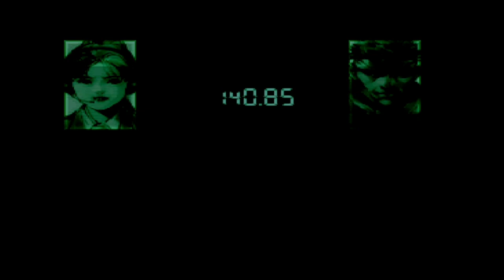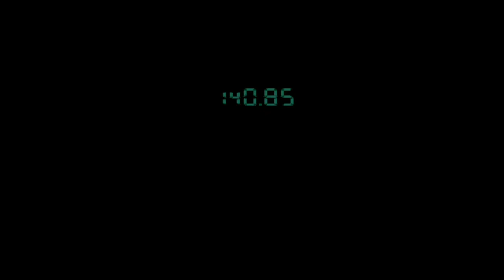Metal Gear Solid - Infiltración En La Base Enemiga #1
Metal Gear Solid 1, lanzado en 1998 para la PlayStation 1, es un hito en el mundo de los videojuegos. Desarrollado por Konami y dirigido por el genio creativo Hideo Kojima, el juego combina acción y sigilo de manera magistral. Encarnas a Solid Snake, un hábil soldado 🕵️‍♂️ que se embarca en una misión épica de infiltración en una instalación nuclear.

La trama se desarrolla con giros sorprendentes, mientras Snake enfrenta desafíos que van desde combates estratégicos hasta intrincados acertijos 🎮🧩. El juego se destaca por su innovador uso de cinemáticas y su narrativa cinematográfica, brindando una experiencia inmersiva única.

Con personajes memorables, como el misterioso Liquid Snake y el apoyo de personajes como Otacon y Meryl, Metal Gear Solid 1 no solo ofrece acción intensa, sino también una narrativa rica y compleja. La combinación de elementos de espionaje, conspiración y tecnología avanzada lo convierte en un clásico atemporal que ha dejado una huella imborrable en la historia de los videojuegos. ¡Prepárate para sumergirte en una experiencia emocionante que redefine los límites de la narrativa en los videojuegos! 🎮🔍

Metal Gear Solid 1 se destaca como un juego revolucionario que redefinió el género de acción y sigilo. Su dirección innovadora por parte de Hideo Kojima y su enfoque cinematográfico establecieron nuevos estándares para la narrativa en los videojuegos. La combinación de secuencias cinematográficas, diálogos profundos y personajes complejos ofrece una experiencia inmersiva única.

El juego integra elementos de sigilo de manera magistral, permitiendo a los jugadores elegir entre el enfrentamiento directo o la infiltración silenciosa. La variedad de armas y artilugios, junto con los jefes memorables, contribuye a una jugabilidad diversa y desafiante.

Metal Gear Solid 1 también aborda temas más profundos, como la naturaleza de la guerra y la manipulación de la información. La trama intrincada y llena de giros mantiene a los jugadores en vilo, mientras que los momentos emocionales y reflexivos añaden capas adicionales a la experiencia.

El juego ha dejado una marca duradera en la industria, influyendo en futuros títulos y estableciendo un estándar para la calidad narrativa en los videojuegos de acción. La combinación de elementos técnicos sólidos, narrativa envolvente y personajes inolvidables solidifica a Metal Gear Solid 1 como un clásico atemporal en la historia de los videojuegos.